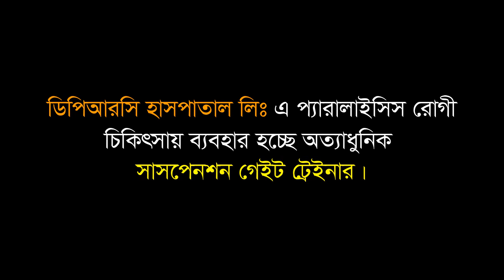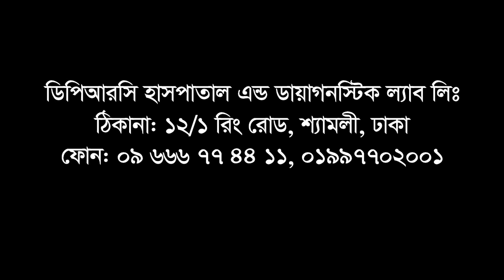সাসপেনশন গেইট ট্রেইনার দ্বারা কিভাবে প্যারালাইসিস রোগীর চিকিৎসা হয় দেখে নিন।